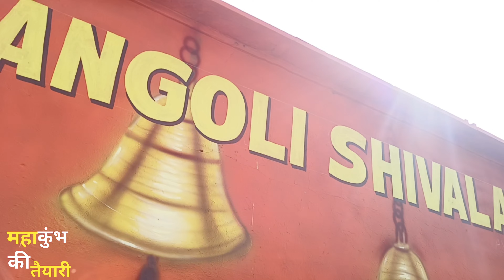PRAYAGRAJ GANGOLI SHIVALA TEAMPLE PAINTING || mahakumbh mela 2025 ki TAIYARI महाकुंभ 2025 मेला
प्रयागराज महाकुंभ मेला 2025 की भव्य तैयारी MAHAKUMBH 2025 taiyari  ||  prayagraj mahakumbh mela 2025 prayagraj mahakumbh mela 2025
prayagraj mahakumbh mela 2025
prayagraj mahakumbh mela 2025 ki taiyari

इस महाकुंभ के अवसर पर डिजिटल यात्रा करिए।

your quarries :-
1) prayagraj mahakumbh mela 2025
2) mahakumbh mela 2025 video
3) mahakumbh mela 2025 ki taiyari
4) mahakumbh prayagraj mela
5) prayagraj mahakumbh mela 2025 date
6) mahakumbh ki taiyari
7) mahakumbh 2025 kaha par hoga
8) inside story of prayagraj mahakumbh mela

महाकुंभ जब जब आता है मेरे शहर प्रयागराज को कुछ न कुछ देकर ही जाता है। हा आपके सामने जो दृश्य है वही प्रयागराज महाकुंभ है। अब हम निर्माण की यात्रा में प्रवेश कर चुके है जो दो महीने की यात्रा है। निर्माण की यात्रा का मतलब महाकुंभ की तैयारी से है। आप सबके लिए ये महाकुंभ तैयार किया जा रहा है। ये कोई सपना नही है ये सत्य है।

ये प्रयागराज का महाकुंभ आप सबके लिए तैयार किया जा रहा है आप सबको यहां इस महाकुंभ में अवश्य ही आना चाहिए। ये महाकुंभ आप सबके जीवन के लिए शुभ हो यहीं कामना करके आइए हम वीडियो की शुरुवात करते है।
आज हम आपको प्रयागराज के महाकुंभ मेले के पास गंगा पार झूंसी इलाके में लेकर आए है। यहां एक पुराना शिव मंदिर जिसका नाम गंगोली शिवालय है। यहां पर एक सुंदर सा शिवलिंग मौजूद है जो काफी पुराना शिवलिंग है। महाकुंभ के समय इस मंदिर में हमेशा भक्तो की चहल पहल रहती है।
भगवान शिव के भक्त इस मंदिर में महाकुंभ के समय रोजाना दर्शन करेगे आज हम आपको वीडियो के माध्यम से भगवान शिव के दर्शन कराने आए है। आप भी मेरे साथ दर्शन करिए पुराने शिवलिंग का। वीडियो में बने रहिए वीडियो में आगे हम और भी जानकारी देने वाले है।

प्रयागराज शहर के सभी मंदिरों को एक नए तरीके से सजाया जा रहा ताकि आप सभी को महाकुंभ के मेले में एक नया अनुभूति प्रदान हो। इस मंदिर के बाहरी दीवारों को काफी अच्छे तरीके से सजा दिया गया है ताकि आपको एक नया अनुभव मिल सके आप भी यहां बनाई गई पेंटिंग का घर बैठकर आनंद लीजिए हो सकता है आप महाकुंभ मेले में आए लेकिन शायद यहां न आ पाएं क्योंकि मेला इतना विशाल होगा की सभी जगह पहुंच पाना असम्भव है इसीलिए मैं अपने चैनल के माध्यम से आपको महाकुंभ के सभी रंगों से रूबरू करा रहा हु। इस मंदिर की सभी दीवारों पर भगवान शिव और अन्य देवी देवताओं के चित्र बनाए गए है। जो देखने में बहुत ही आकर्षक है। जब कुंभ मेला 2019 हुआ था तो यहां पर पेंटिंग बनाई गई थी और पुनः 2025 में यहां न्यू पेंटिंग फिर बनाई गई।